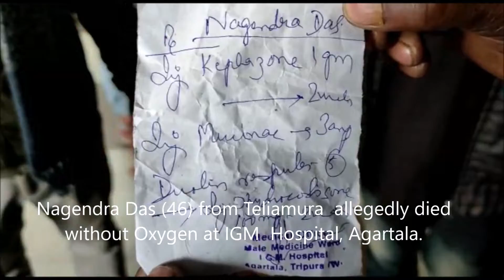Nagendra Das 46 from Teliamura allegedly died without Oxygen at IGM Hospital, Agartala